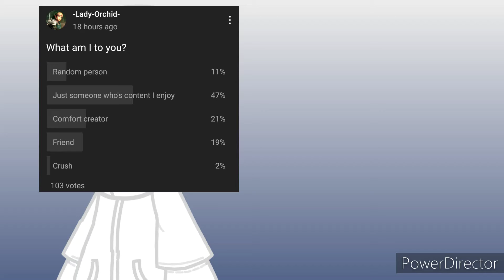Pls, I wanna know🚶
I look so mad lmao but I'm not- just curious